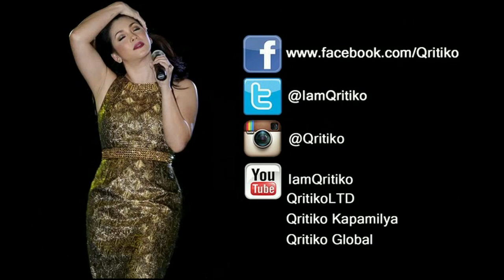REGINE VELASQUEZ - Tuwing Umuulan At Kapiling Ka (Songbird Sings In Biñan!)